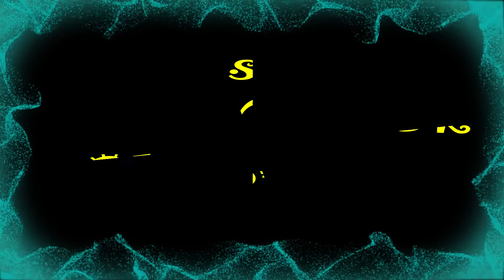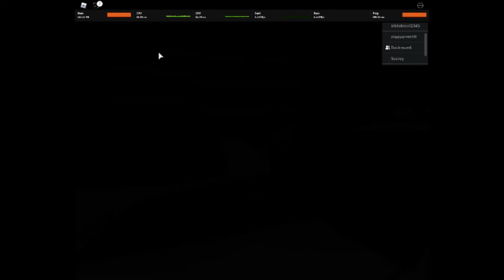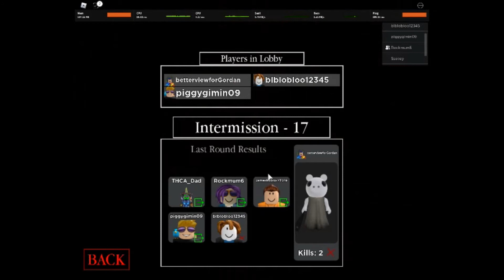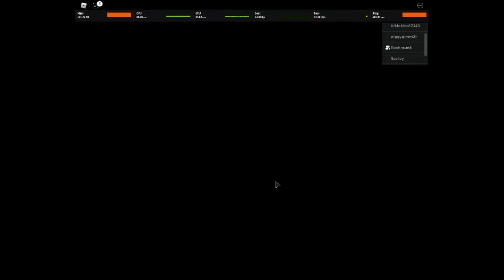Roblox Piggy Episode 1: Starting the Series